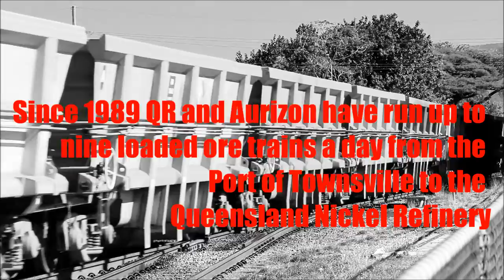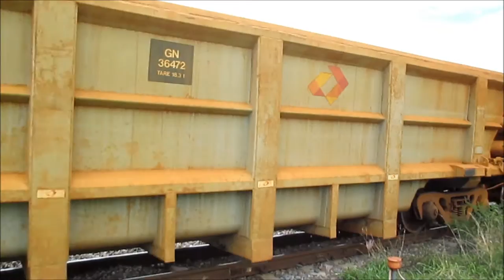Australian Trains - Townsville's Queensland Nickel ore trains 1996-2016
See the eclectic motive power rosterings to the the nickel ore trains running between the Port of Townsville and the Queensland Nickel refinery north of the city at Yabulu. The trains ran for perhaps the last time in February 2016 after 27-years of regular running.